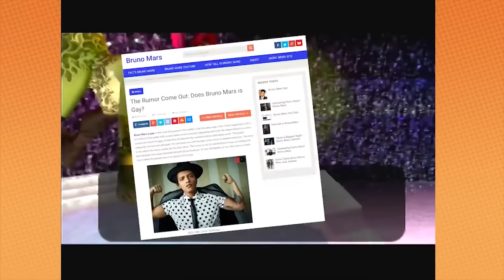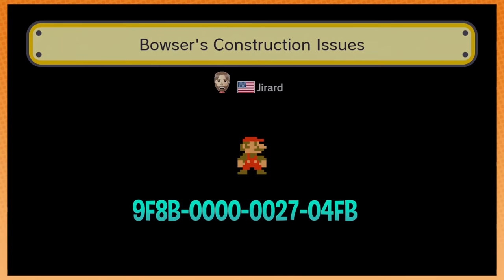Game Grumps Laughing Fits Compilation PART 3!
Arin puked on the computer and THIS happened!